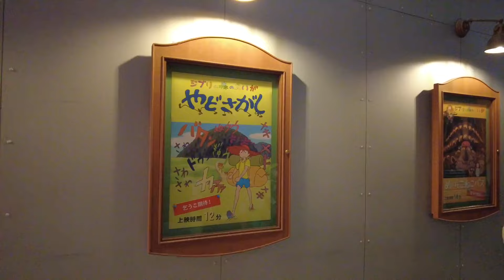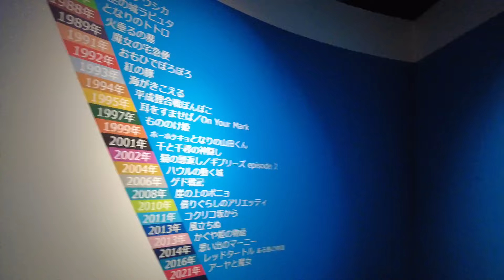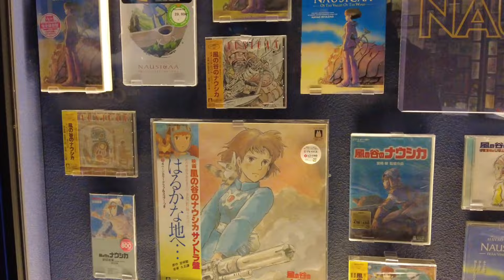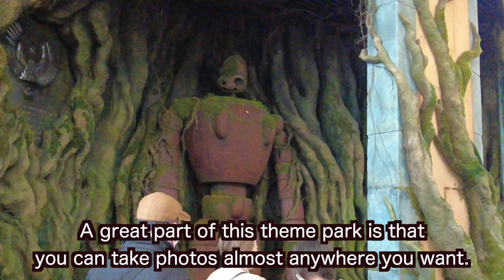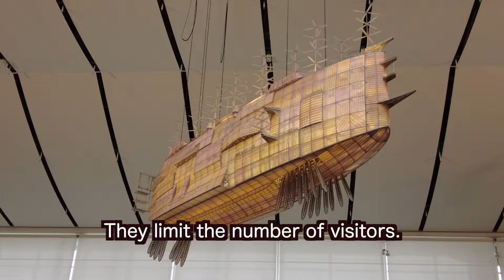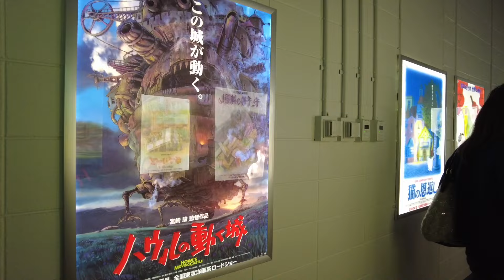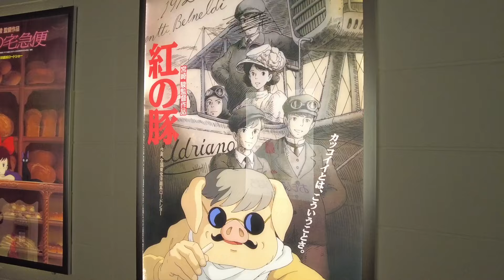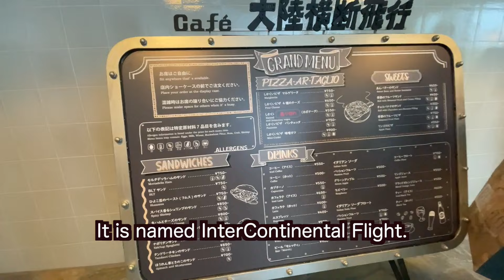Don't Go to Ghibli Park before Watching THIS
Ghibli Park Japan is the first theme park of Studio Ghibli.
This video is an informative guide on how to enjoy the Ghibli Theme Park
It is a lot of fun to see Ghibli's anime characters like Totoro, Cat Bus, Kaonashi, Ponyo, Nausicaa.
You can experience everything about Hayao Miyazaki, Isao Takahata, and other Ghibli anime creators.
Ghibli Park is a must-visit in Japan.